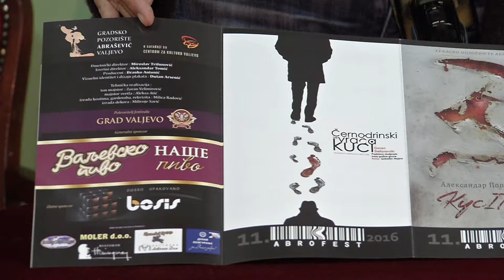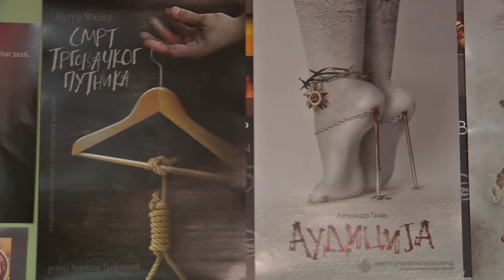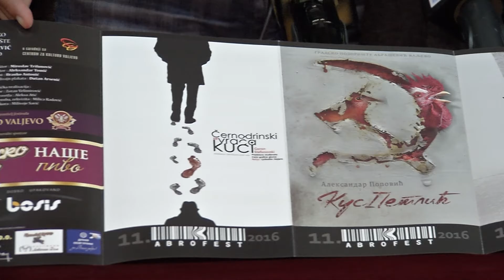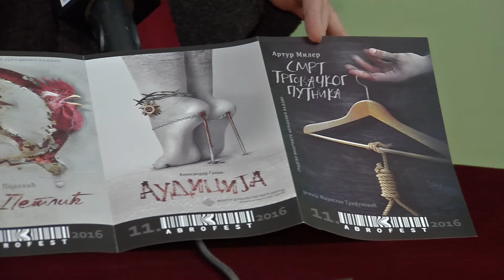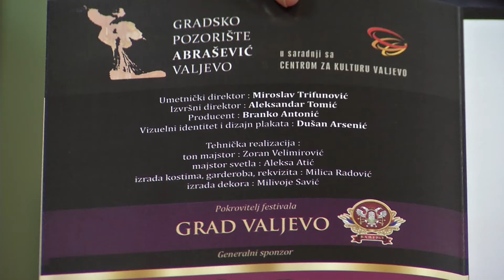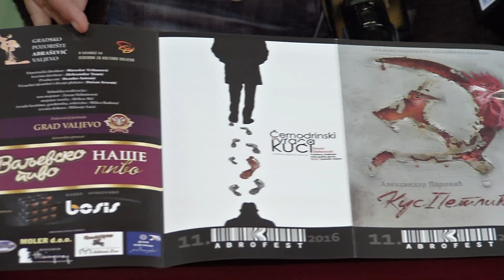Infakt 20092016 Abrofest od 22 28 septembra